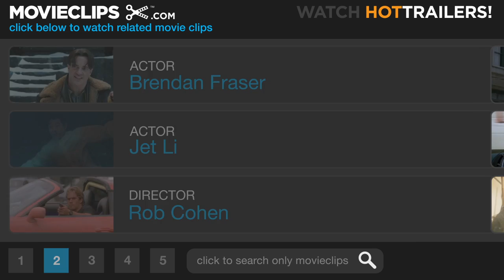The Mummy: Tomb of the Dragon Emperor (8/10) Movie CLIP - Undead Armies Clash (2008) HD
CLIP DESCRIPTION:
Two armies of undead soldiers meet on the battlefield, with Rick (Brendan Fraser) and Evelyn (Maria Bello) caught in the middle.

FILM DESCRIPTION:
The Fast and the Furious director Rob Cohen continues the tale set into motion by director Stephen Sommers with this globe-trotting adventure that finds explorer Rick O'Connell and son attempting to thwart a resurrected emperor's (Jet Li) plan to enslave the entire human race. It's been 2,000 years since China's merciless Emperor Han and his formidable army were entombed in terra cotta clay by a double-dealing sorceress (Michelle Yeoh), but now, after centuries in suspended animation, an ancient curse is about to be broken. Thanks to his childhood adventures alongside father Rick (Brendan Fraser) and mother Evelyn (Maria Bello), dashing young archeologist Alex O'Connell (Luke Ford) is more than familiar with the power of the supernatural. After he is tricked into awakening the dreaded emperor from his eternal slumber, however, the frightened young adventurer is forced to seek out the wisdom of his parents -- both of whom have had their fair share of experience battling the legions of the undead. Should the fierce monarch prove capable of awakening his powerful terra cotta army, his diabolical plan for world domination will finally be set into motion. Of course, the one factor that this emperor mummy failed to consider while solidifying his power-mad plans was the O'Connells, and before this battle is over, the monstrous monarch will be forced to contend with the one family that isn't frightened by a few rickety reanimated corpses.

CREDITS:
TM & © Universal (2008)
Cast: Brendan Fraser, Jet Li, Maria Bello
Producers: Chris Brigham, Bob Ducsay, Jianxin Huang, Chiu Wah Lee, Josette Perrotta, Marc Pitre, Stephen Sommers, Matthew Stuecken, Doris Tse, Pengle Xu, Qin Lei, Sean Daniel, Zhong-lun Ren, James Jacks
Screenwriters: John L. Balderston, Alfred Gough, Miles Millar, Stephen Sommers